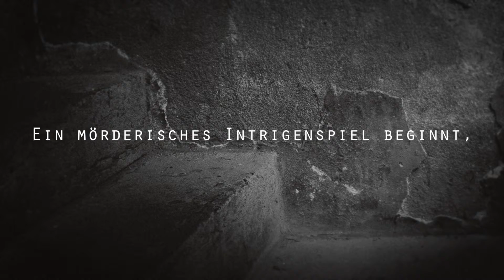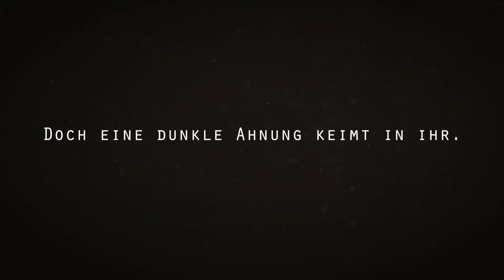eBook Trailer "An den Rändern der Nacht" | Isabel Morland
Eine Frau ohne Vergangenheit. Ein Verbrechen ohne Namen. Liebe, die ihren Tribut fordert.